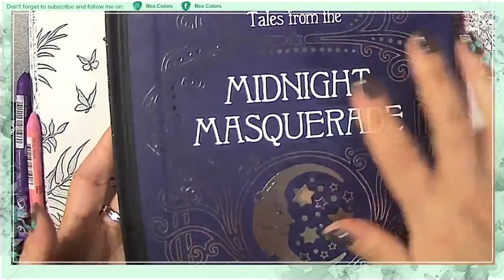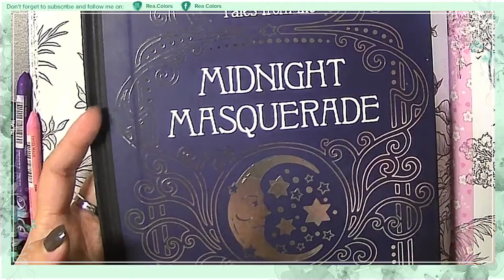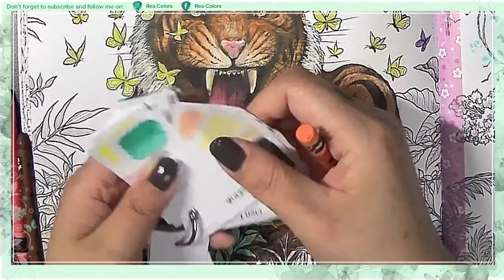Livestream | Kerby Rosanes Fragile World - Sumatran Tigers | Neocolors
Live | Rea Colors & Chat

COLORS USED
Neocolors II

Tiiger
Sepia
Flame Red
Orangish Yellow
Sahara Yellow
Flesh
Yellow
Burnt Sienna
Pink
Light Cadmium Red

Leaves
Yellow
Phthalocyanine Green

Background
Sahara Yellow
Orangish Yellow
Apricot
Sapphire Blue

ABOUT ME:
I am born and raised from the Philippines and now living in Japan for two years. Loves art since little. I love to share all Art related stuffs.

ABOUT THIS CHANNEL:
Here you can find most of my Art supplies and more of my Adult coloring Journey. You will see some of my coloring Tutorials, Color Combinations and Hacks and Adult Coloring Book Flip Through and Reviews and Watercoloring.

AMAZON WISHLIST: